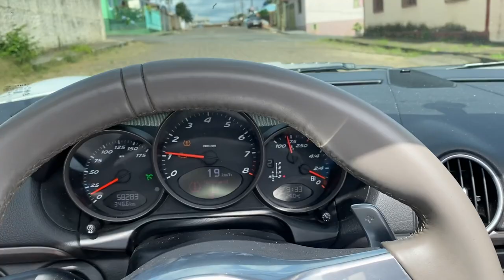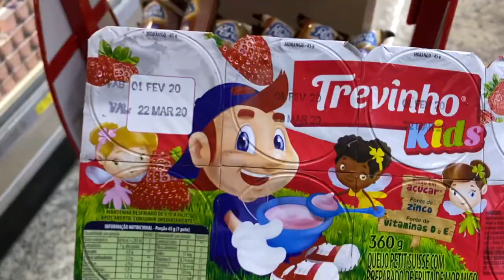QUEM PEGAR MENOS MINA RASPA O CABELO